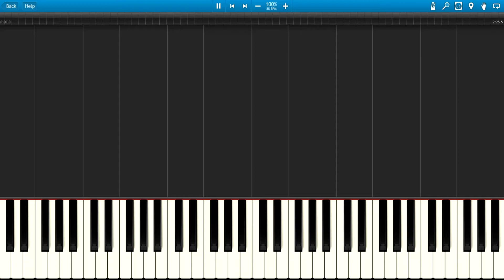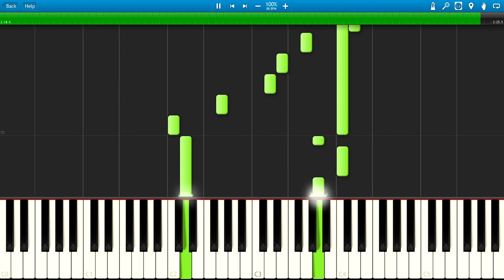Ragnarok Online - Theme of Payon (Piano Tutorial, Synthesia)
Transcribed by Tigero

► If u want to watch/learn/hear some another song please make a song request in comment.